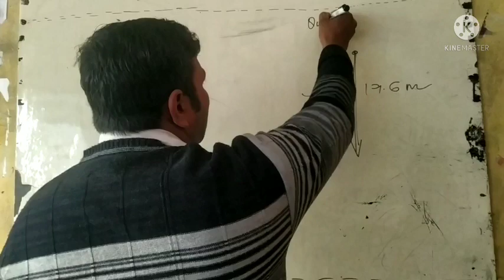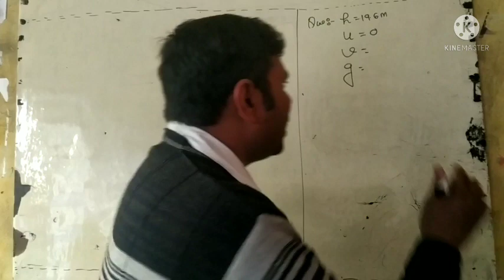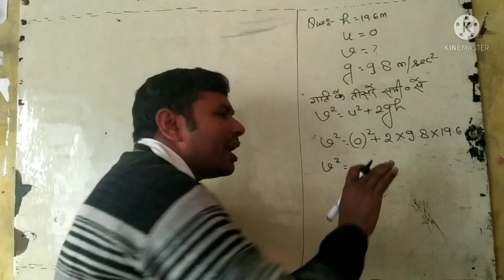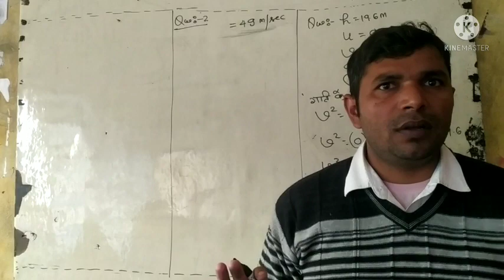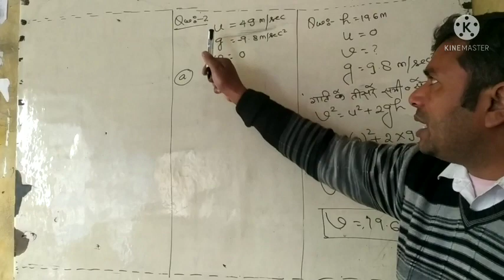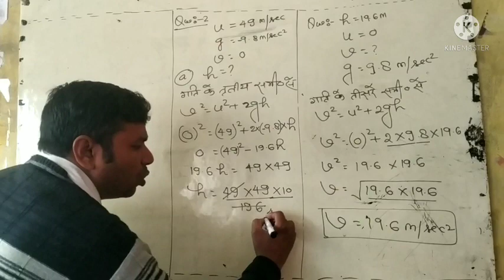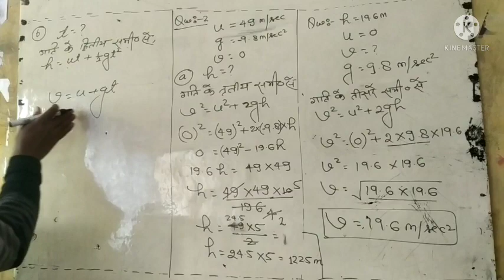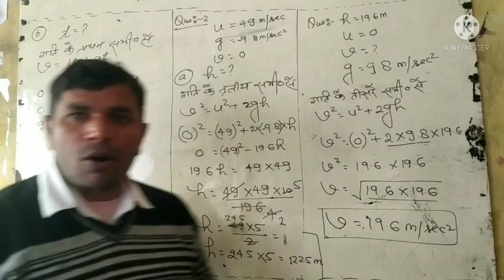कक्षा 9 विज्ञान :- गुरुत्वाकर्षण बल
आंकिक प्रश्न